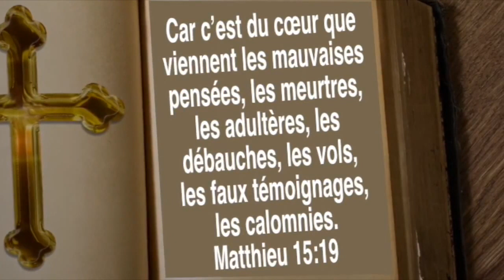Coeur où raison?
'Le cœur est tortueux par-dessus tout, et il est méchant: Qui peut le connaître? Moi, l’Éternel, j’éprouve le cœur, je sonde les reins, Pour rendre à chacun selon ses voies, Selon le fruit de ses œuvres. '

Jérémie 17:9-10